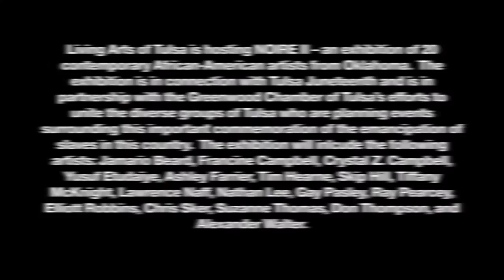Tulsa Juneteenth at Living Arts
In support of Tulsa Juneteenth, Living Arts presents 2 events on Saturday, June 18, 2016:

GAGE: An event combining Fashion, Music and Spoken Word curated by Tiara Crawford of Selah Productions and Tony B., Living Arts Spoken Word Committee Chair
TIME: 4:00 – 6:00pm, Doors open at 3pm.

This portion of the Juneteenth Celebration will be a fusion of Spoken Word, Fashion, Music and Visual Art with the history of Juneteenth, the Emancipation Proclamation, the promise of freedom and the global movement to unity. You do not want to miss this inspirational collaboration of poets moving along with choreographed fashion and dance with original live soundtracks at the Living Arts.

GAGE Juneteenth 2016 Performers:

Poet Larry Crawford
Poet Tony B
Poet Written Quincy
Poet Clair Collins
Poet Phetote Mshairi
Dance Instructor Marissa Joy of Aura Ma'at
Live Painter, Chris Mantle
Designer Tiara S. Crawford of Selah Couture Label
Designer Denna Clark
DesignerTara Staley, owner of Blaque Barbie Culture
Black Wall Street Market

GAGE Juneteenth Models:

Seiry Morales
Rinda Pfinster
Kyra White
Ashlea Marc
Kiley Landburg
SueAnne Whitelock
Alexandra Slack
Whitney Kendall
Michelle Bohling
Grace Walker
Marissa Joy
Lucy Figueroa
Robby Gaile Sanje
Bre'Ann Taylor Williams
Canessa Stewart
Jenna Hillman
Cody Stevenson
D'Shante T.
DaVonna T.
Leslie H.
Jaquelyn F.
Shanne B.
Nisha C.
Rachael R.
Lauren W.
Nyelah A.

NOIRE II RECEPTION: West End Gallery, Living ArtSpace, curated by Steve Liggett, Living Arts Artistic Director with help from Inclusion in Art. TIME: 3-4pm.

Living Arts of Tulsa is hosting NOIRE II – an exhibition of 20 contemporary African-American artists from Oklahoma.  The exhibition is in connection with Tulsa Juneteenth and is in partnership with the Greenwood Chamber of Tulsa’s efforts to unite the diverse groups of Tulsa who are planning events surrounding this important commemoration of the emancipation of slaves in this country.  The exhibition will inlcude the following artists: Jamario Beard, Francine Campbell, Crystal Z. Campbell, Yusuf Etudaiye, Ashley Farrier, Tim Hearne, Skip Hill, Tiffany McKnight, Lawrence Naff, Nathan Lee, Gay Pasley, Ray Pearcey, Elliott Robbins, Chris Sker, Suzanne Thomas, Don Thompson, and Alexander Walter.
For more info about Noire II and each artist, please

LOCATION:  Living ArtSpace, 307 M.B. Brady St inside the building.
COST: $15 for pre-event tickets (until June 17th, 5pm), $20 at the door; Living Arts Members are free
TULSAJUNETEENTH.ORG

Also in the myers gallery:
Common Ground: an exhibit by Peter Hay
Post-Consumer: an exhibit by Billijo Zorn Sneed

All 3 exhibits are on display until June 23, 2016